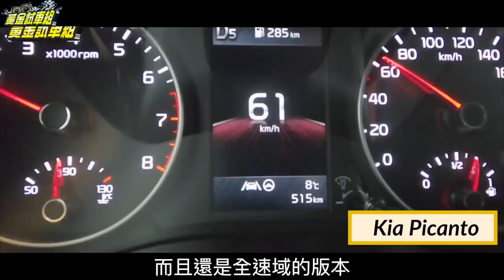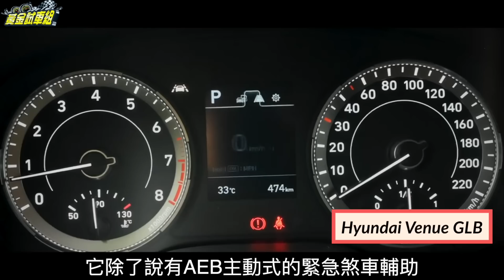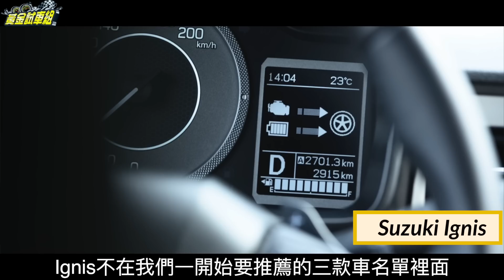【黃金試車組】三級後通勤車怎麼選？70萬內 小資激推款！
疫情延燒又必須要上班
不敢搭大眾運輸、怕人與人的連結嗎？
想要挑一台便宜好入手又安全的通勤車
又不知道該從何挑起？
小捲幫大家整理3款70萬內就能買到
又有現在大家最愛ADAS的通勤車優選

【新片搶先播X黃金試車組】看新車也能這麼好玩!

TVBS新聞台(56台) 每週一到五晚間10點首播
*隔日重播：00:00 / 09:00
*假日精選：00:00 / 04:00 / 09:0